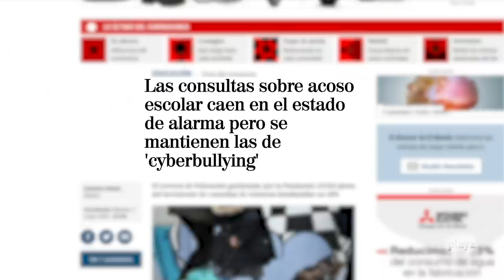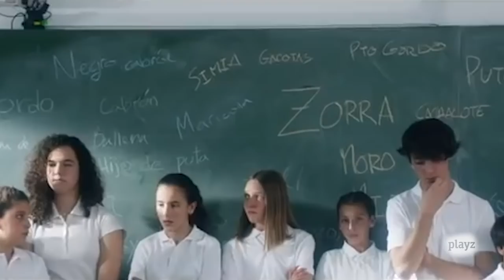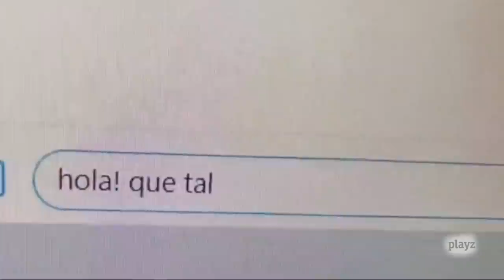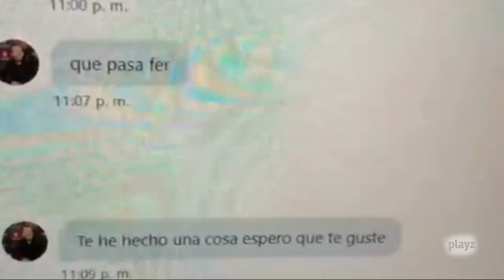¿Se puede erradicar el acoso escolar? | Gen Playz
Si tienes cualquier problema recuerda que puedes llamar al teléfono del acoso escolar: 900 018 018 o al 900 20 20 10. Están disponibles las 24 horas del día, es gratuito y anónimo.

En el programa de hoy ponemos sobre la mesa un tema que por desgracia sigue siendo de actualidad, el bullying. Hablamos con la youtuber Andrea Compton, la psicóloga Patricia Fernández, la educadora en la fundación ANAR Gabriela Sánchez, la autora del libro 'Resistiré' Natalia de Agustín, nuestro colaborador siempre certero Danel y con el profesor de filosofía Daniel Rosende. Con ellos nos enfrentamos a varias cuestiones: las secuelas del acoso, las nuevas formas de abuso como el cyberbullying o las causas y el por qué todo esto sigue pasando. Además, conectamos con dos zetas que nos cuentan los episodios de acoso que han sufrido en sus carnes. Todo aquí, en Gen Playz.